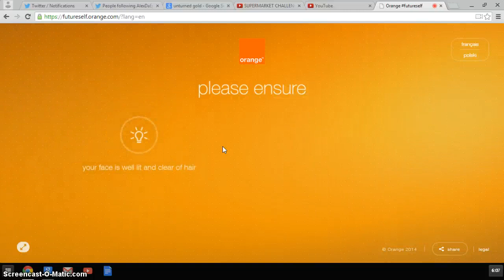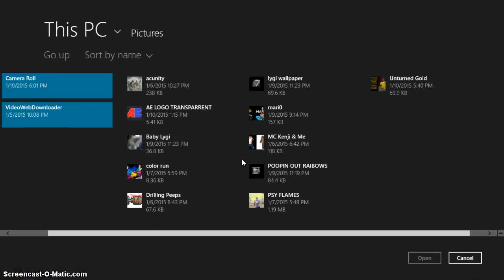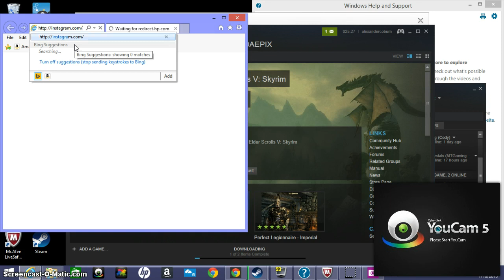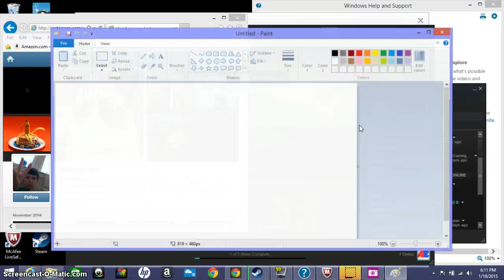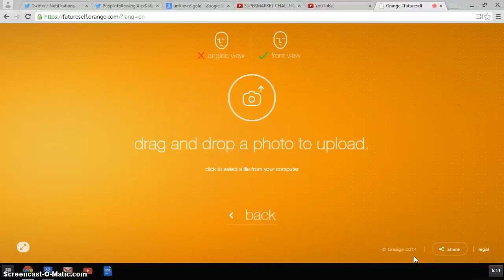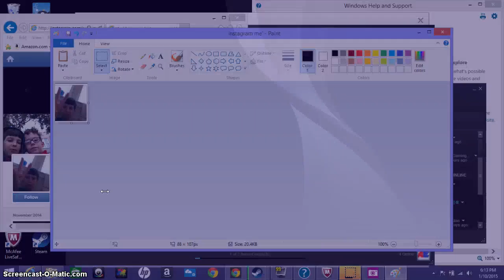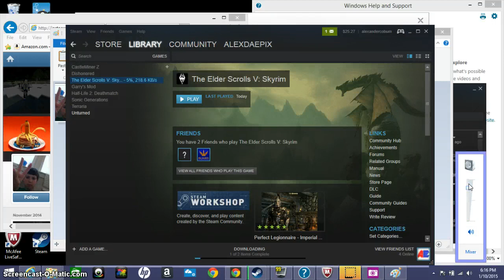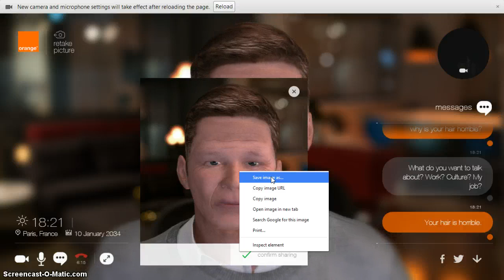Hacked By Skechi. Subcribe to Level1Squad Now!